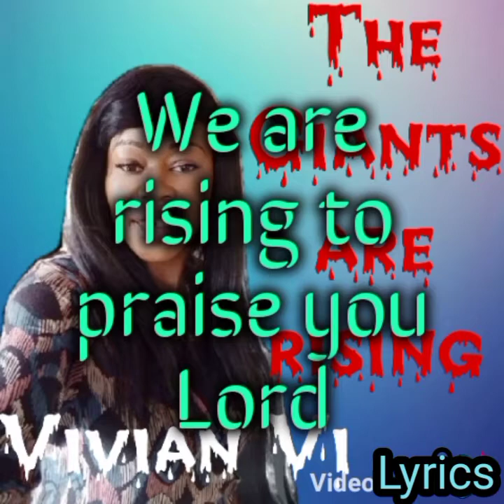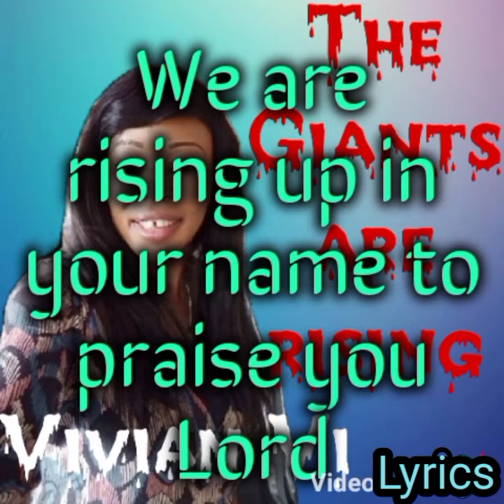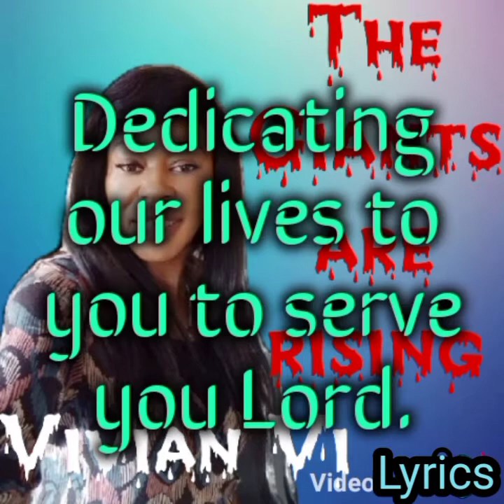Vivian Vi- Praise song title: THE GIANTS ARE RISING (by Vivian Vi)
This is a Praise song title: THE GIANTS ARE RISING (by Vivian Vi) from Nigeria live portharcourt Rivers State, a Gospel lover, Gospel singer, song writer, an inspirational composer